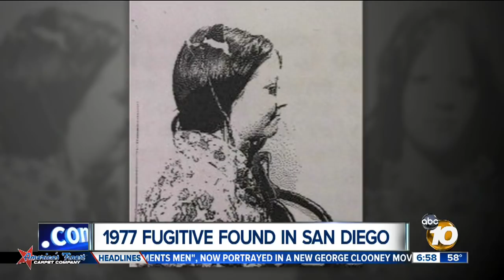Judy Lynn Hayman arrested in San Diego after allegedly escaping Michigan prison in 1977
A woman who allegedly escaped from a Midwestern prison 37 years ago was captured in the Balboa Park-area neighborhood where she was living, authorities reported Tuesday.